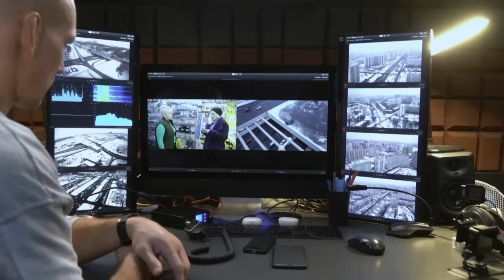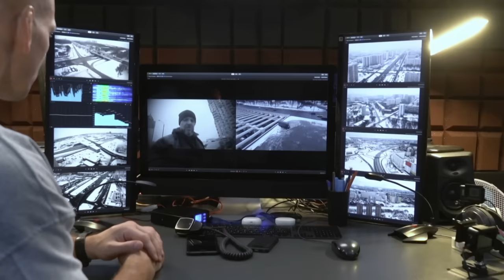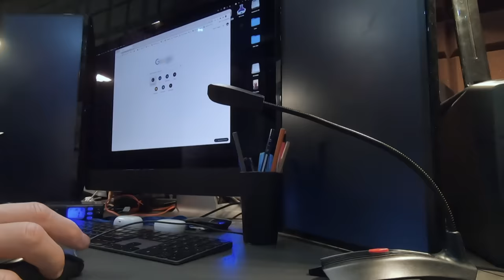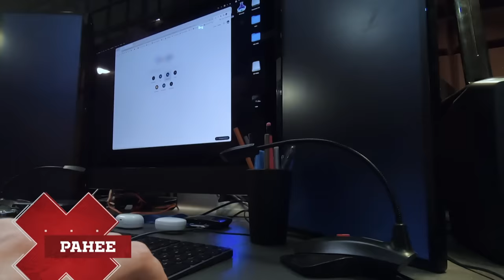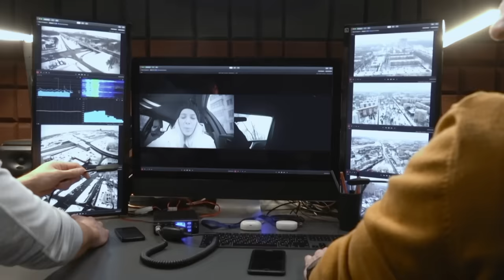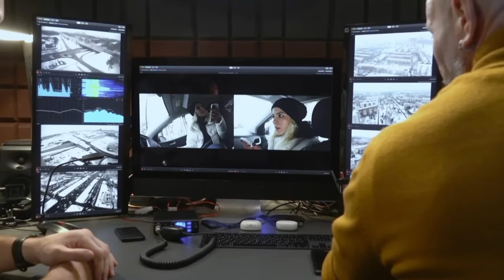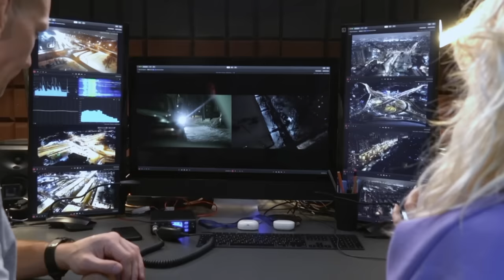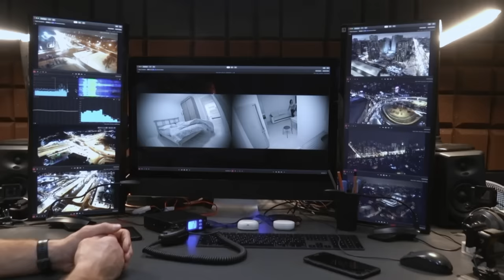Охотники | Выпуск 1 | Новый сезон